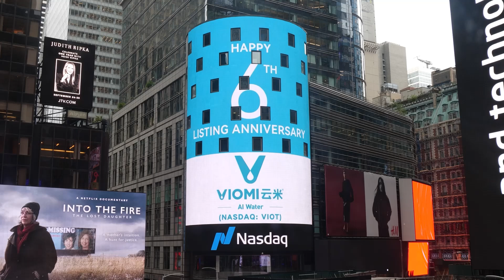Congratulations! Viomi (NASDAQ: VIOT) recently celebrated its 6th listing anniversary on the Nasdaq.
After completing strategic reorganization in August, we will focus on our home water solution business, creating long-term value for the global users and investors. Viomi Water purifier AI water